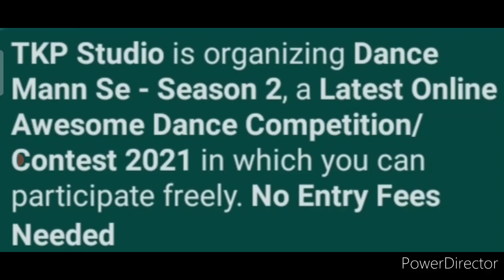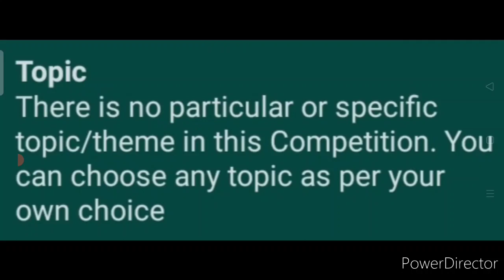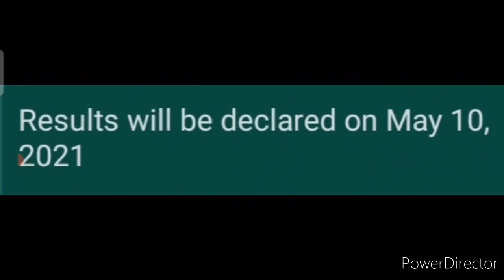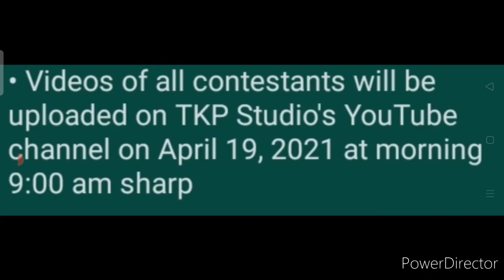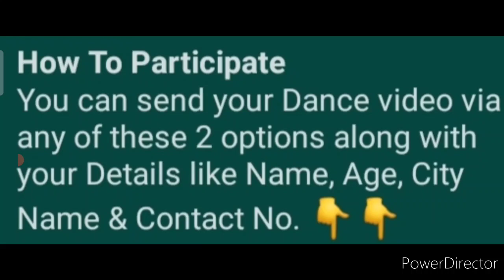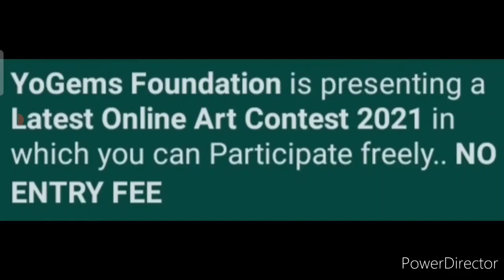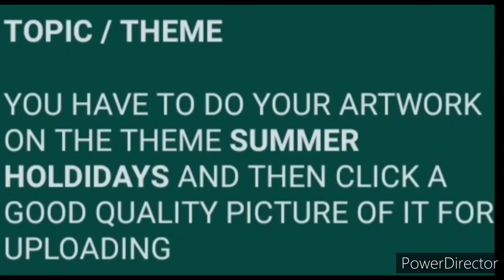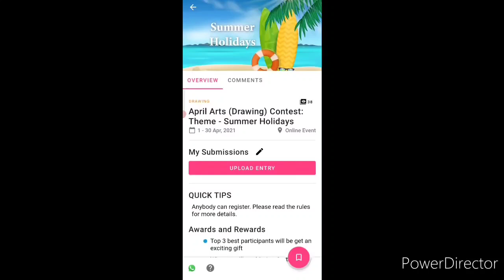Get Cash Prizes, Gifts & Certificates - Art | Dance | Free Online Competition Talks 2021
• Submit only 1 entry, not multiple entries
• Certificates will not be provided. Sorry for the mistake in this video
• You don't need to give your introduction in video.